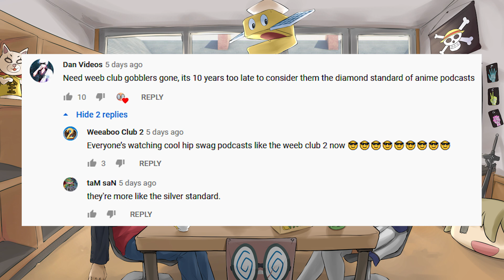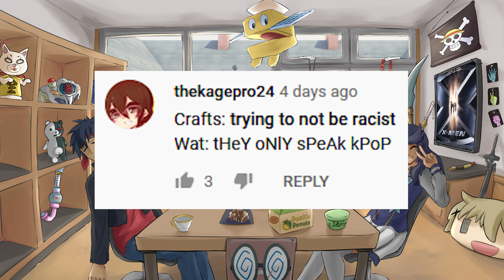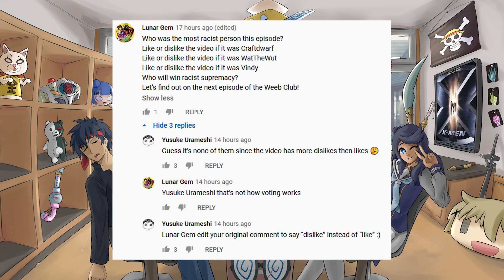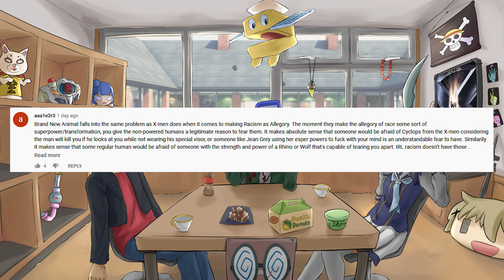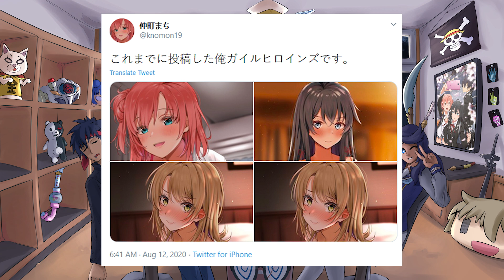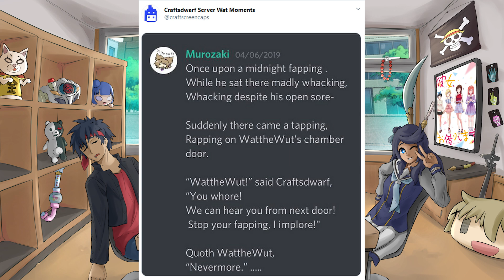Re:Furries AKA My Fruit and Vegetable Comedy is SNAFU | Weeb Club Summer 2020 Week 5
Vindy's a punk bitch spaghetti hating mother fucker Wat's alright I guess Crafts is a waste of space though also we talk about anime or some shit who cares it's fucking the pits of summer right now I hate summer and want to die.

27:49 God of High School Start
38:29 Re:Zero Season 2
54:10 Oregairu Season 3
1:20:06 Rent-A-Girlfriend

Join Craftsdwarf, WattheWut and Vindy in a podcast where we watch anime, read manga and keep up with seasonal shows to share their thoughts and also get a lot of people very not happy. Watch us clear out our backlogs, rewatch some older stuff and experience something new as we attempt to have some form of chemistry.

Welcome to the Weeb Club!

Edited by Craftsdwarf